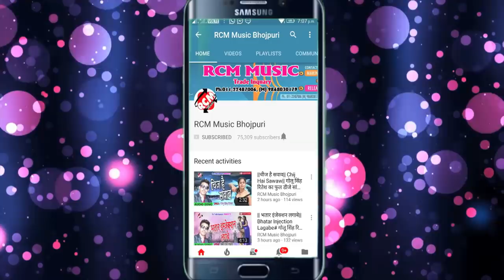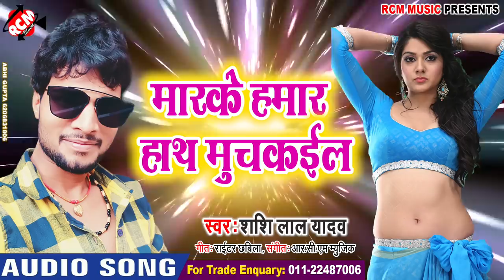Shashi Lal Yadav का 2018 का फाडू आर्केस्टा सांग || मारके हमार हाथ मुचकाईल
Title:  Marke Hamar Hath Muchkaeel
Singer: Shashi Lal Yadav
Lable: RCM Music
Lyrics: Writer Chhabila
Video Director:
DOP: